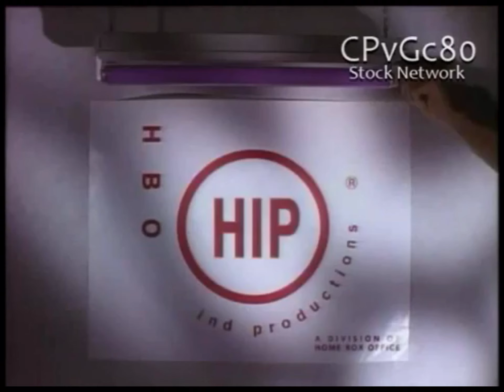You Go Boy! Productions / HBO Independent Productions (1994)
Taken from a FOX Airing of Martin (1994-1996)